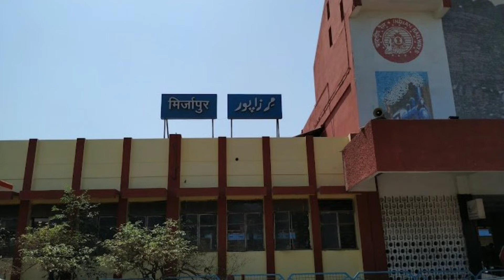Mirzapur Railway Station Travel | Mirzapur City Mirzapur Red Light Area & Hotels and all tour info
MIRZAPUR KAISE AAP JA SAKTE HAI KYA KYA HAI SABHI JANKARI BATAYA GAYA HAI IS VIDEO MAI KAISE AAP JA SKATE HAI STATION KAISA HAI STATION MAI KYA KYA SUVIDHA HAI STATION SE KAISE AAP AUR JAGHA PAR JA SAKTE HAI HOTEL KI SUVIDHA KAISA HAI SABHI JANKRI DIKHAYA GAYA HAI IS VIDEO MAI ASHA HAI VIDEO APKO BAHOT HEE PASAND AAYEGA ..PLEASE CHANNEL KO SUBSCRIBE BHI JARUR KAR DE